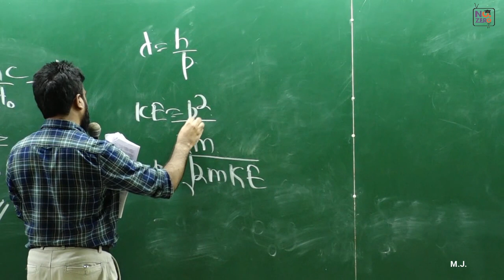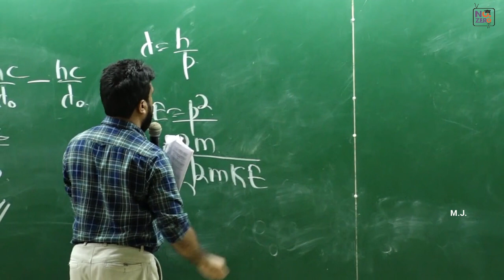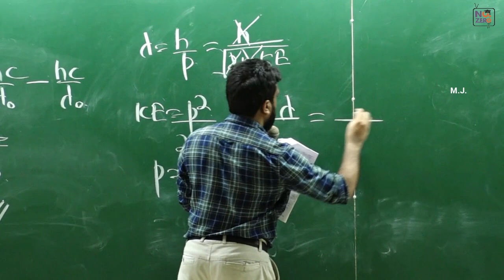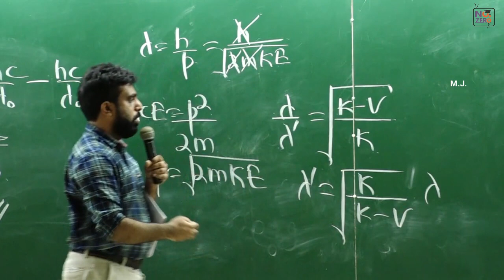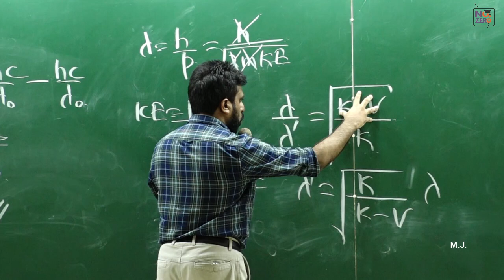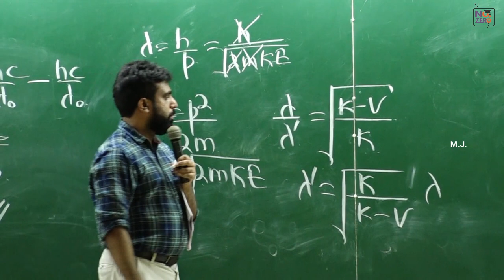Mahen Jecob | Matter and Radiation | 2010 MCQ No. 49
Special Credits: Rumesh Rajapaksha, Thikarathna Situbandara